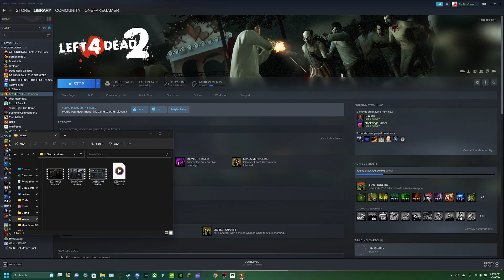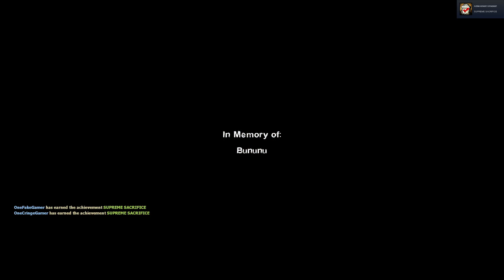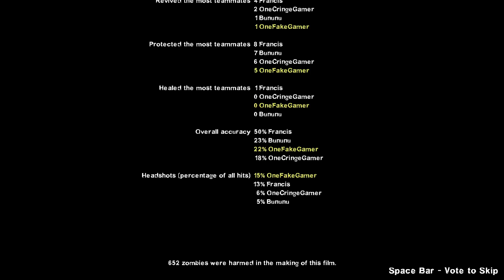Late Night L4d2 #6